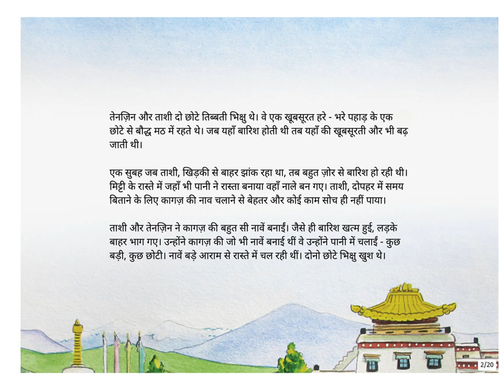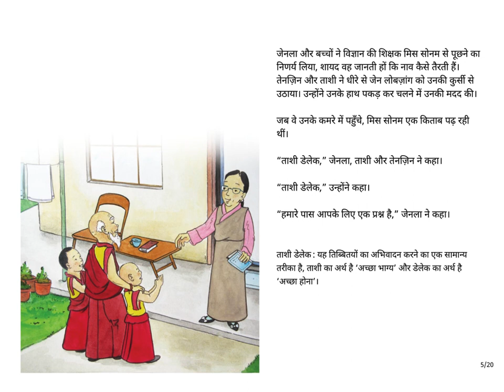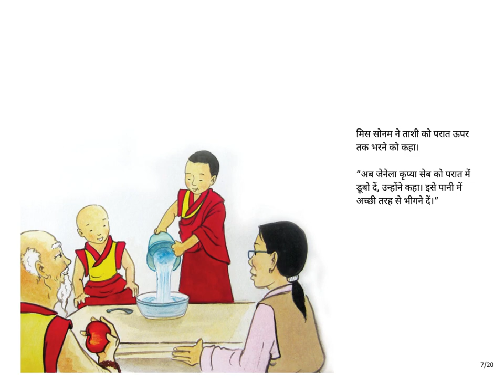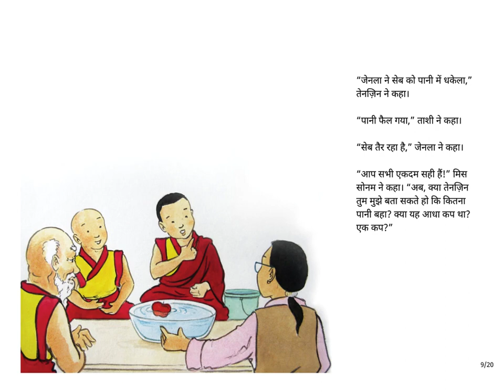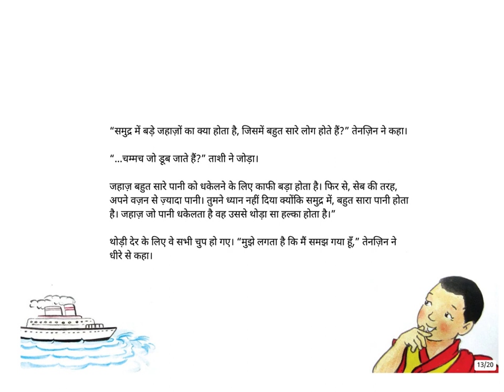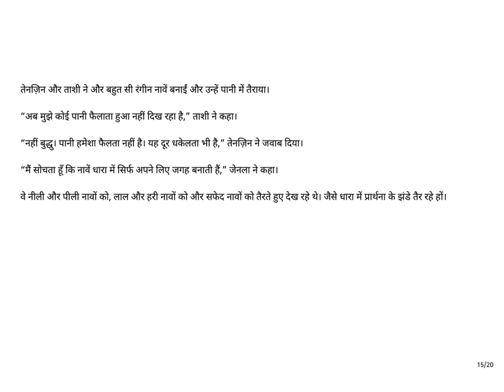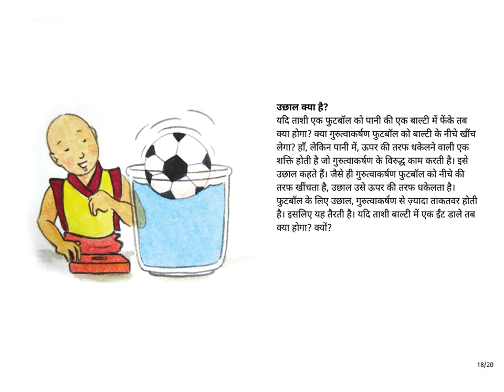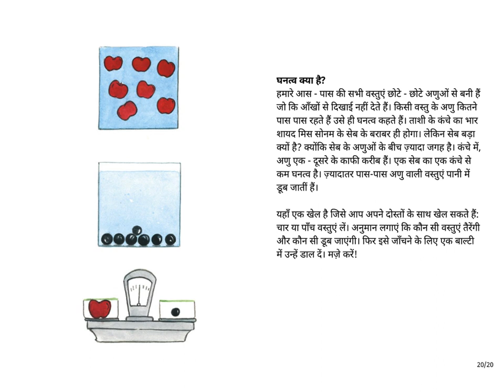Hindi Stories for kids - Sailing Ships and Sinking Spoons - Pratham Books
Original story "Sailing Ships and Sinking Spoons" by Jamyang Gyaltsen. Translated into Hindi by Nirmala Shukla. Illustrated by Ngawang Dorjee.

Tenzin and Tashi, two young Tibetan monks, and Genla, the beloved storyteller of the monastery, wonder why a small steel spoon sinks in water but a huge ship floats. Their science teacher Miss Sonam helps them experiment with an apple, a spoon and a tub-full of water to learn more about objects that float.